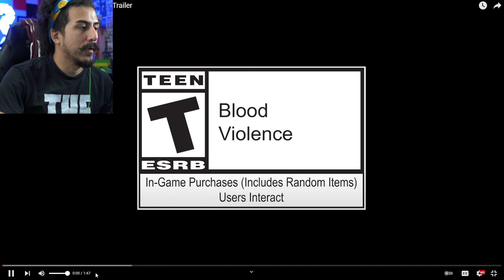Apex Legends: Saviors Battle Pass Trailer REACTION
Get the Saviors Battle Pass and fight your way through Daily and Weekly Challenges to earn over 100 new rewards like Legendary skins for Fuse, Bloodhound and the C.A.R. SMG, Epic sets for Pathfinder, Mad Maggie, and Newcastle, reactive skins for the Spitfire LMG and more! Or unlock the Battle Pass Bundle

Description tags, reddit, commentary, gaming, streaming, review, JUICEfromtheBOX, reaction, subs, Twitch, YouTube